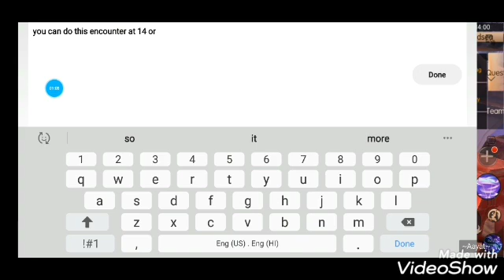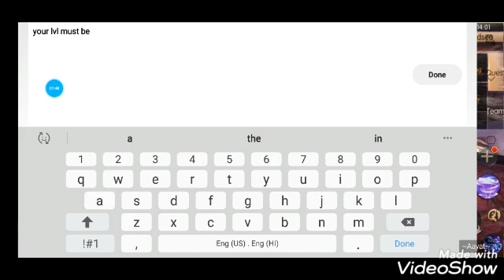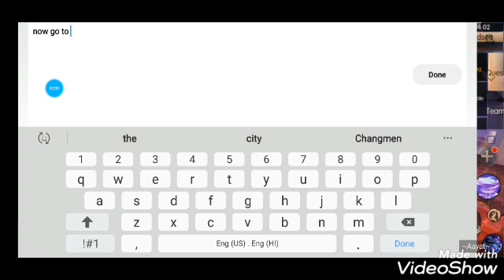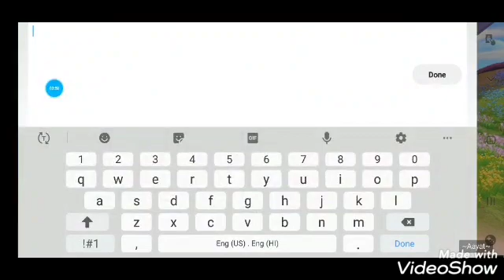Novo Encounter - A Fairy Tale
Novoland the Castle in the Sky
Novoland Encounter
Encounter Group - Flower
Encounter Name - A Fairy Tale
Reward Title - The Flower Fairy
For this encounter your lvl need to be above 55
First collect Ether flower either in Immortal Cave(58,1) at 20:00 server time or in Crimson Sandsea(57,0) at 14:00 or 22:00 server time
After collecting go to Warbler Valley(36,-1) to collect living soil
After that go to (-15,-31) to talk to Hua Guanrang to complete.